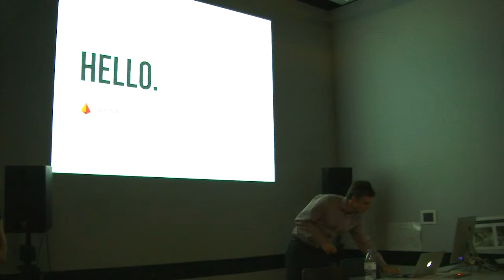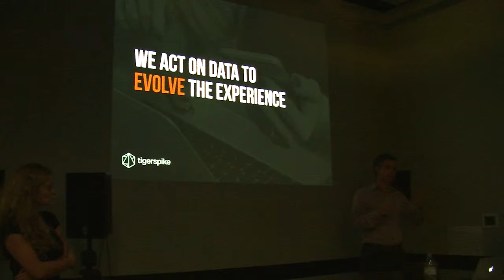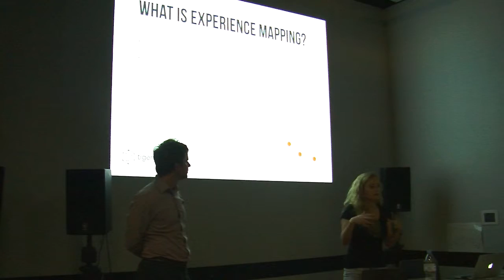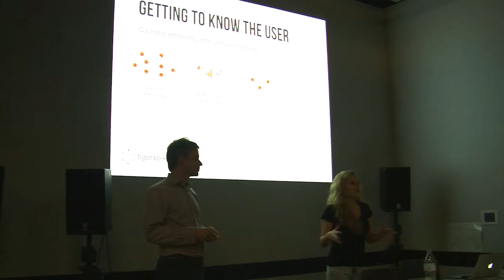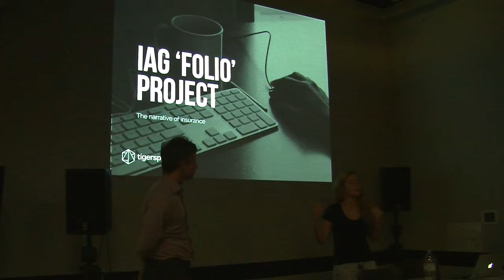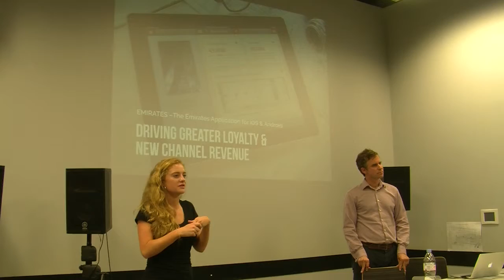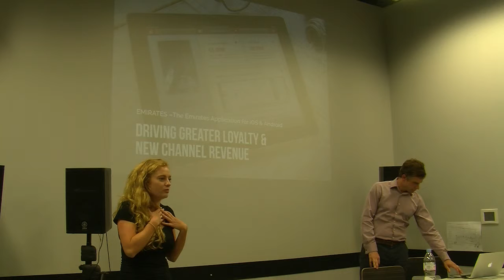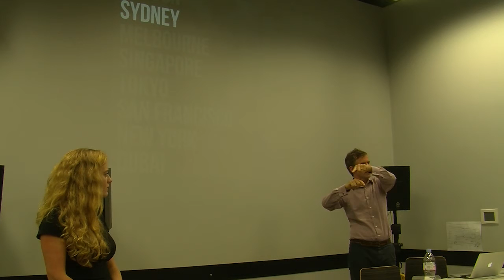Digital and Multiplatform Storytelling Guest Lecture 2015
Guest lecture by Alex Burke and Josephine Bale from Tigerspike for the Digital and Multiplatform Storytelling class at UTS.